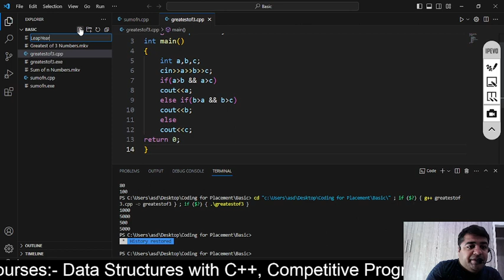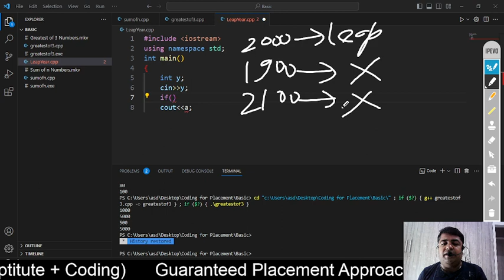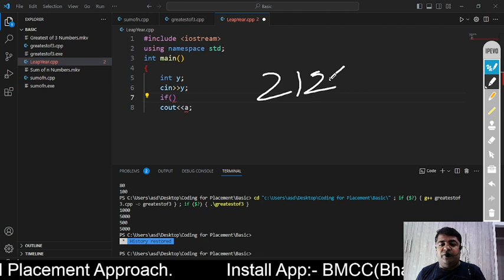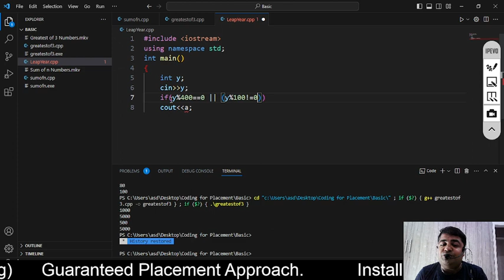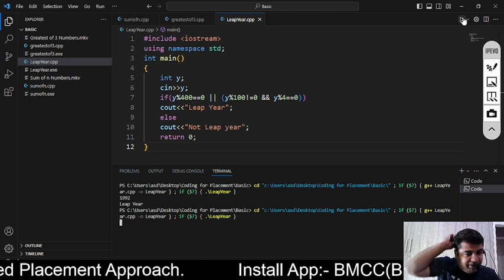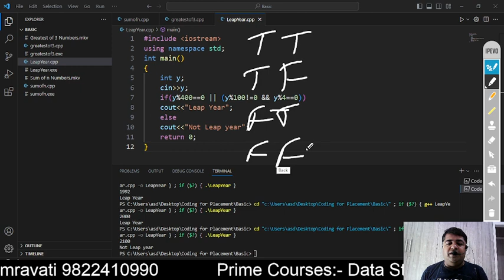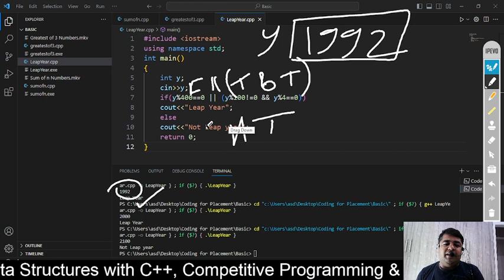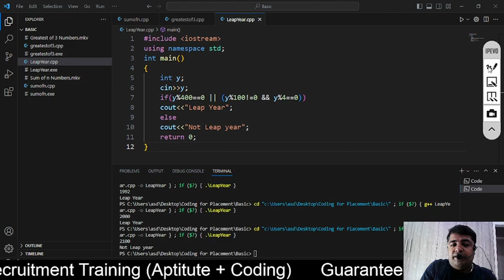Leap Year in C++ | Coding for Placement | Makhija Sir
Our Prime Courses are
Campus Recruitment Training(CRT),
Data Structures with C++ (Complete Implementation of DSA) and
Competitive Programming.
Online/Offline both modes Available.

Totally Shortcut Approach of Aptitude. Aptitude and Coding both included in Campus Recruitment Training Course. JOIN NOW AND GET 100% PLACEMENT GUARANTEE

Batches available (Online /Offline)
CRT(Campus Recruitment Training),  Implementation Of Data Structure, Competitive Programming, Aptitude for GATE, MBA, Banking Exams, SSC-CGLE and all Govt. Competitive exams.

2nd lane, behind pavan medical, Rathi Nagar, Amravati Maharashtra